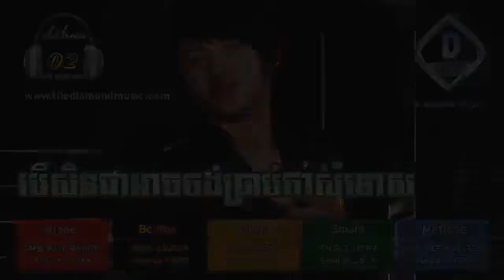បើសិនជាអាចចង់ប្រាប់ថាសុំទោស 090559 Eang Love Kimeang Love